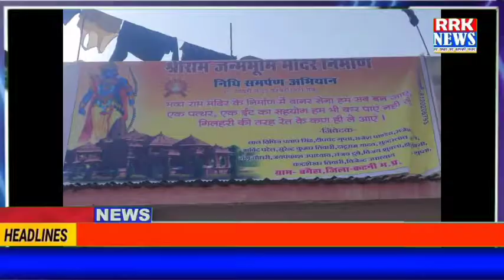बगैहा ग्राम के राम भक्तों द्वारा अयोध्या में बनने वाली राम मंदिर के लिये